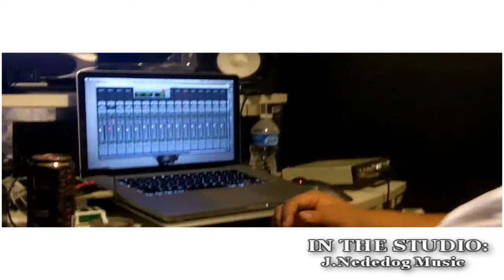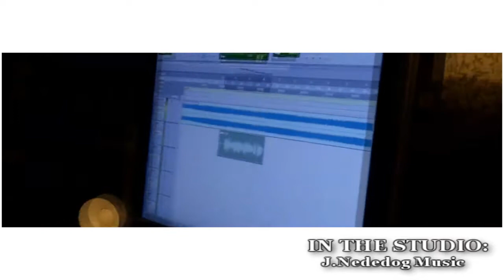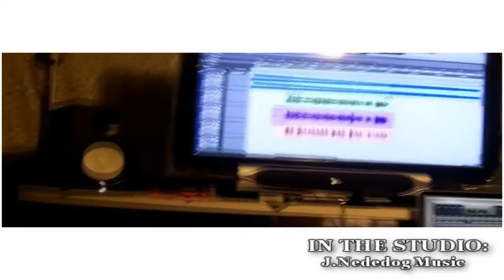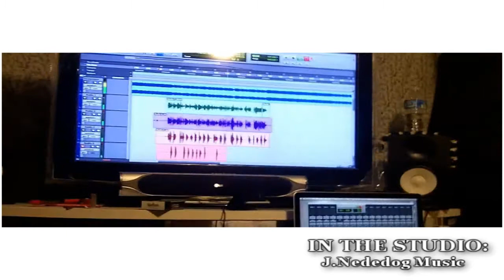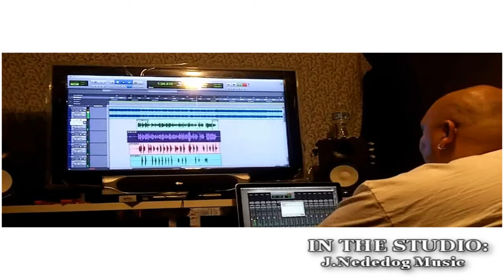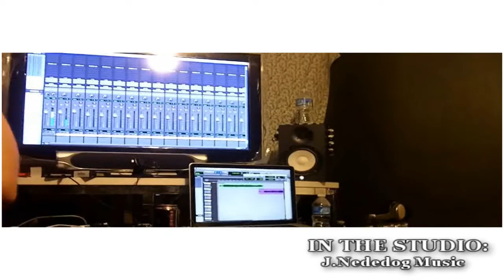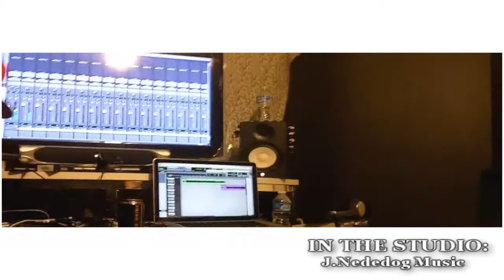STUDIO SESSION: J.Nededog Music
Studio Session w/ J.Nededog Music & Freeze working on tracks off the upcoming mixtape. Kick back and see how things are done in the booth.